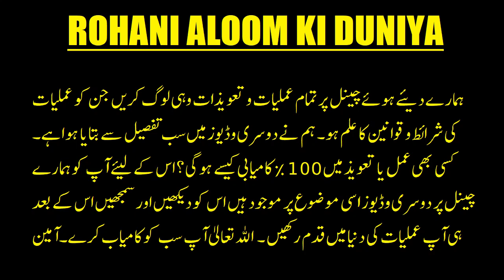black magic for love marriage /satanic ritual for love marriage urdu /hindi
About Me:-